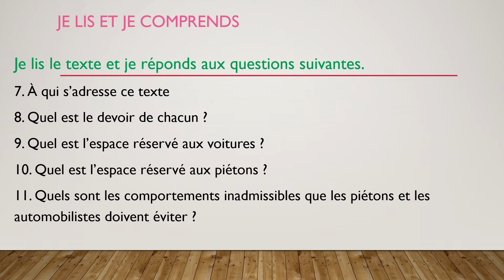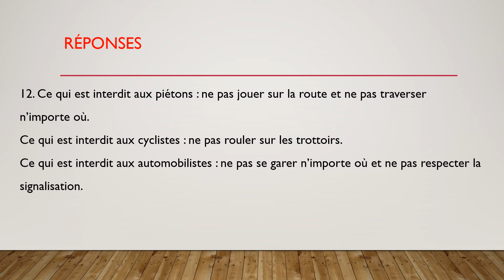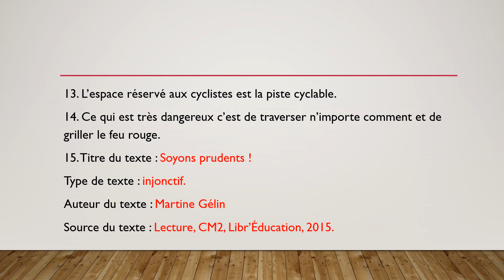Lecture Soyons prudents !